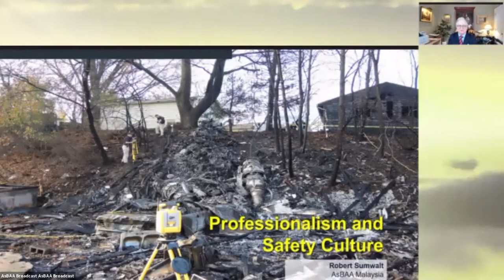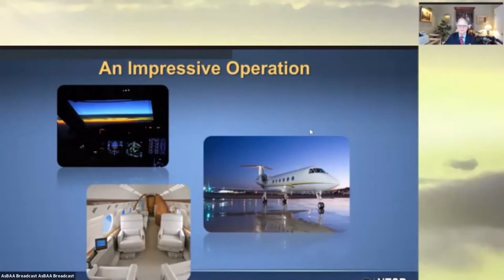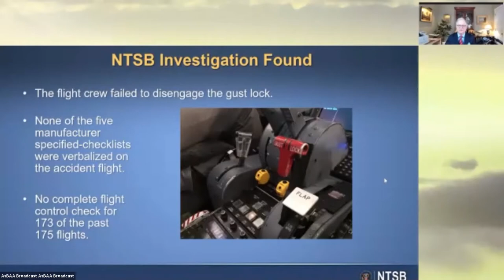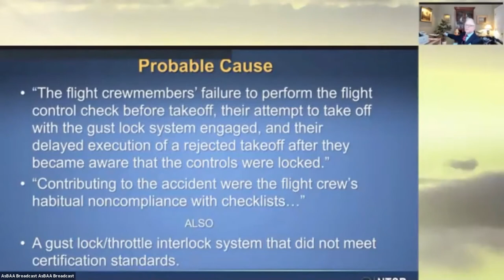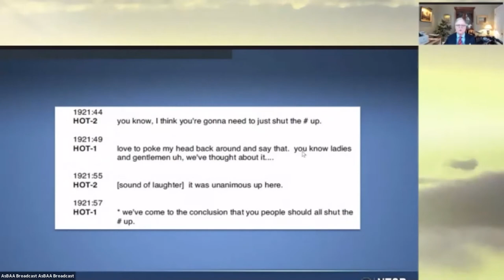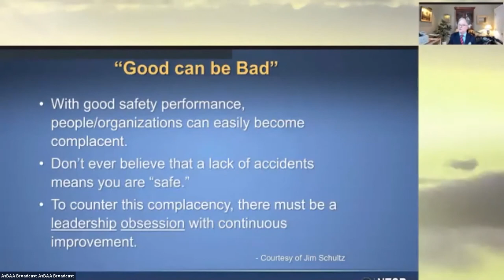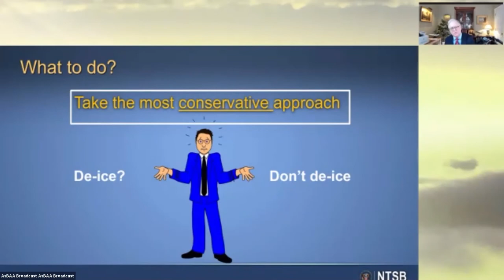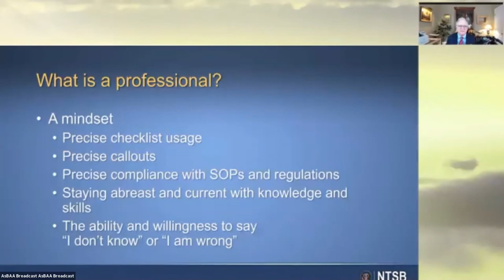Honorable Robert L. Sumwalt, Presentation • AsBAA Malaysia Virtual Safety Forum 2021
Honorable Robert L. Sumwalt, Presentation • AsBAA Malaysia Virtual Safety Forum 2021 (31 March to 1 April 2021)